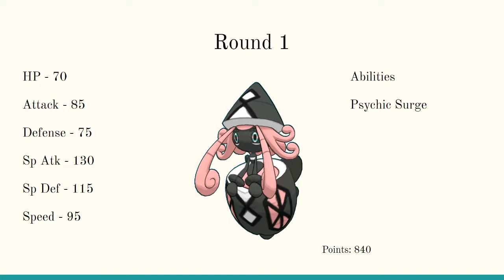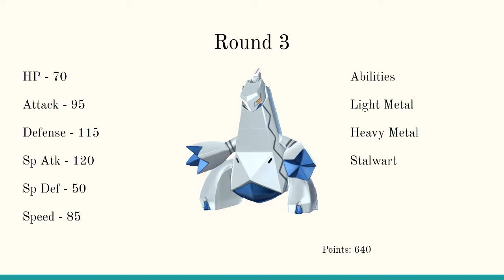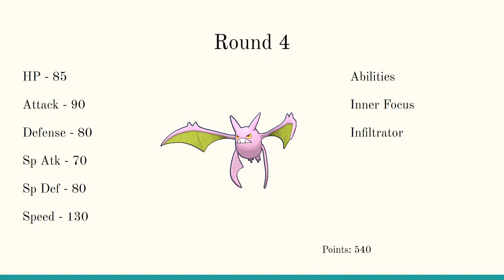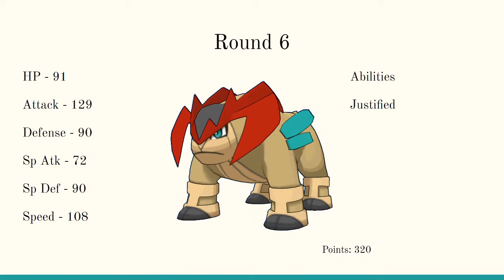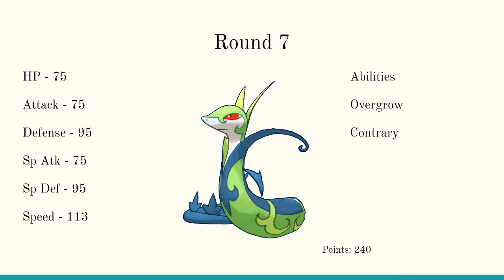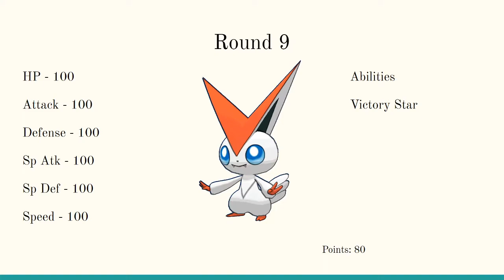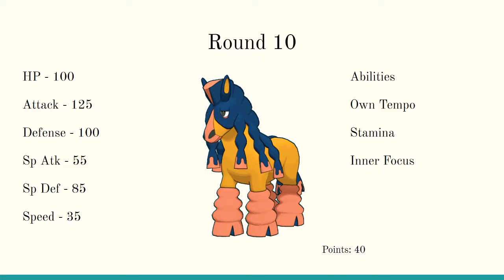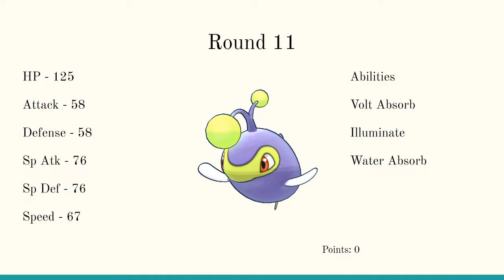Hive S7 Kakuna Draft Breakdown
Coach Ian explains each of his picks for this season of Hive Kakuna!
I'm really excited to be bringing you guys draft league content again, especially with Hive that I have so much fun playing in.